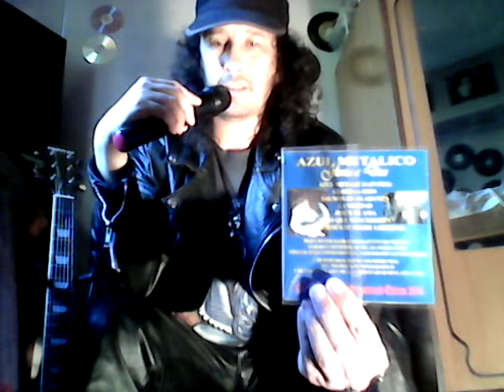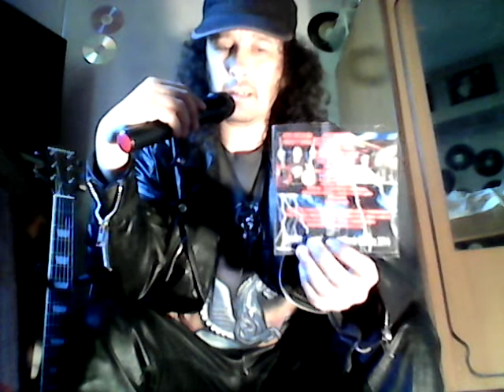Promoción Azul Metalico discos "Gloria a Dios" - "Poder y Amor"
Cauldron Records 2018 Publicidad